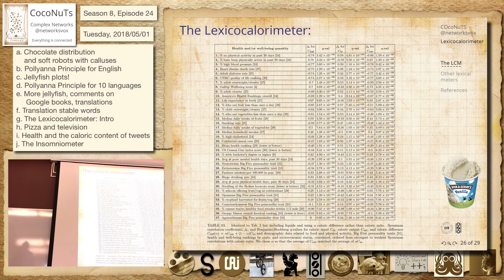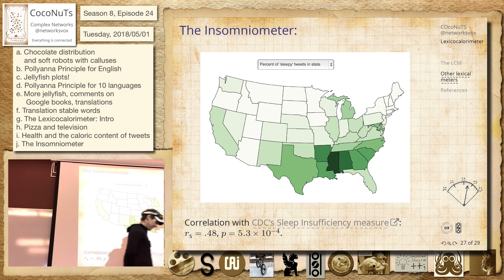S8E24j: The Insomniometer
Season 8, Episode 24j
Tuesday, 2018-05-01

The Insomniometer